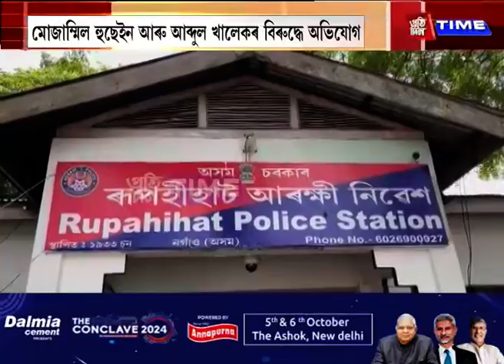ৰূপহীহাটত জ্যেষ্ঠ সাংবাদিকক প্ৰাণে মৰাৰ অভিযোগ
ৰূপহীহাটত জ্যেষ্ঠ সাংবাদিকক প্ৰাণে মৰাৰ অভিযোগ। ড্ৰাগছ মাফিয়াৰ বিৰুদ্ধে মনিৰুল হুছেইনক ভাবুকিৰ অভিযোগ।